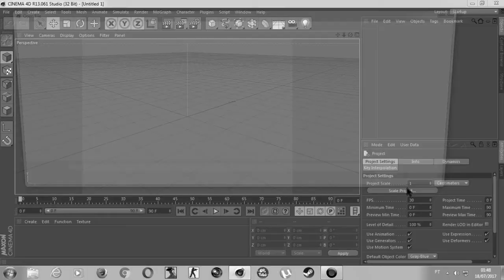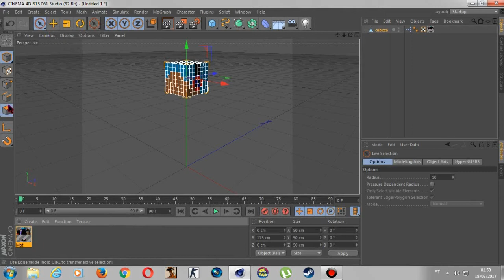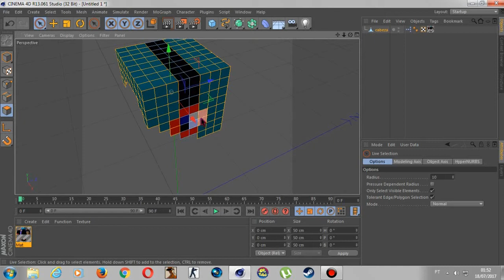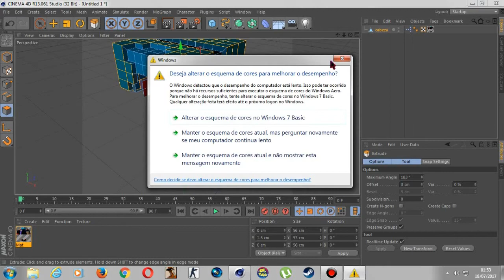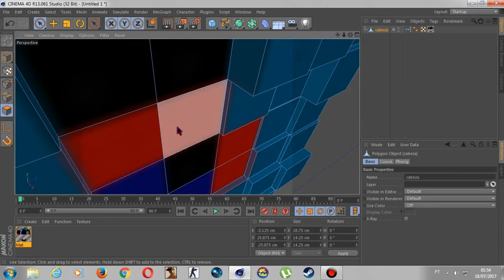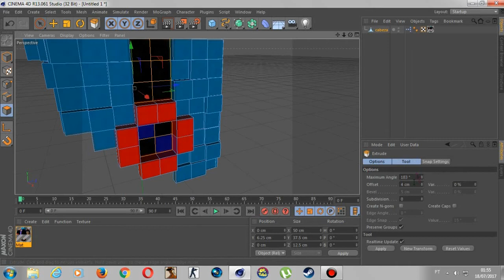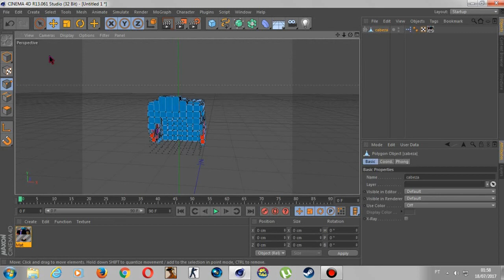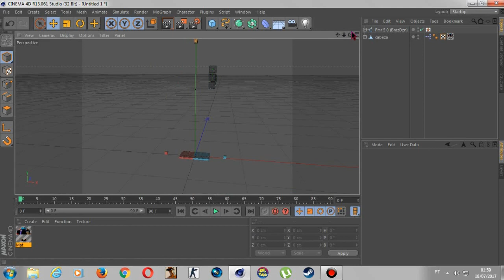Como fazer extrude no cabelo no Cinema4D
Fala galera blz?Aqui quem fala e o Cw com mais um video,no video de hoje eu vou ensinar a vocês como fazer extrude no cabelo,isso e tanto para vocês como para o Ilusion Pvp.É logo logo eu vou estar trazendo uma série de como editar no sony vegas (pedido do Ilusion Pvp também) e uma série de minecraft PC blz? então assistam o video até o final e deixem o seu like vlw e flws

//Download\\

Twitter (Me sigam lá ;-; preciso de amigos kkkk)

{...} ♡ Somos mais que uma simples Team, Somos uma Família ♤∆•

Flws e até o próximo video fuizz